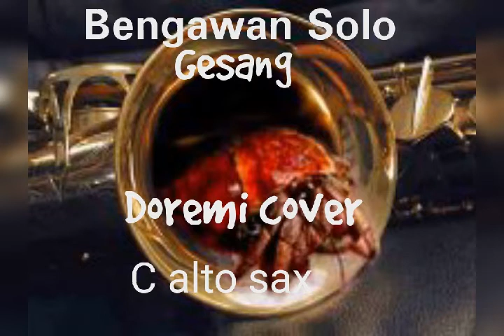SAX Karaoke with solmisasi. Bengawan Solo - Gesang. C alto.